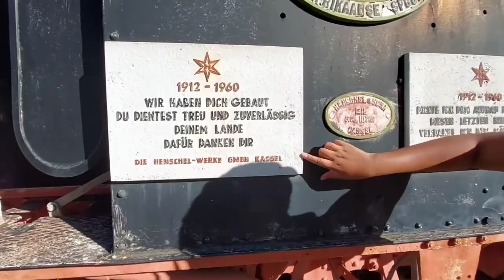Driving around in Otjiwarongo//Namibian YouTuber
MUSIC🎶 🎵
Musician: @iksonmusic
Musician:Not The Kings